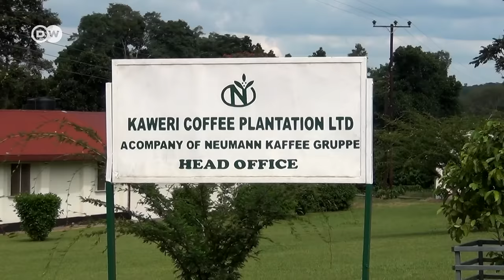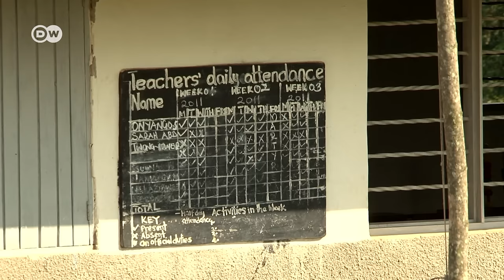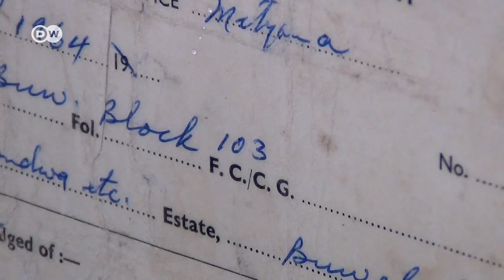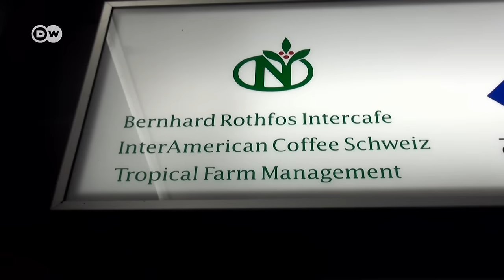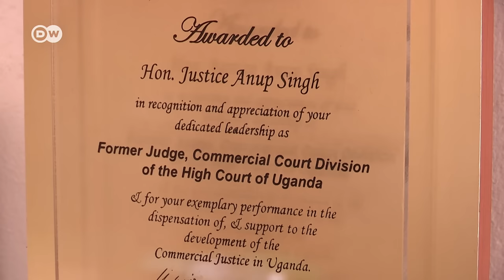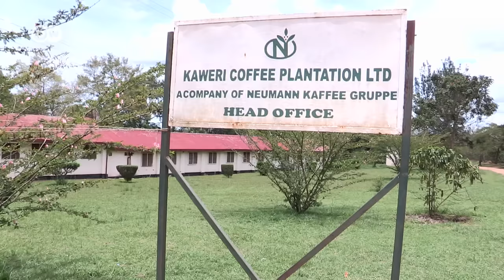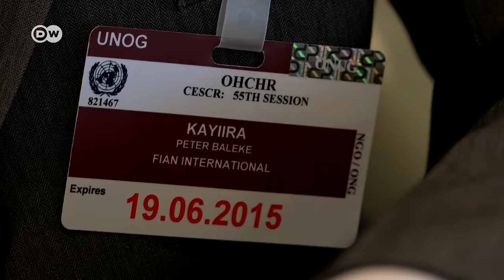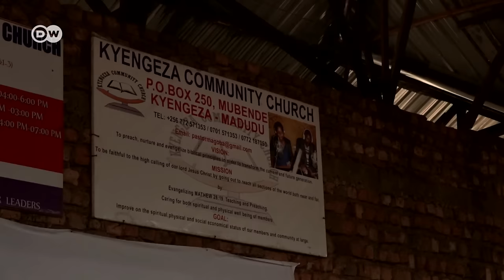The Mubende coffee plantation and the bitter taste of eviction | DW Documentary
Coffee production comes at a cost in Africa. 4,000 Ugandans living in Mubende were forced off their land to make way for a new coffee plantation in 2001.

The Hamburg-based Neumann group, a world leading raw coffee trader, were behind the new plantation which left thousands of Africans homeless. The military razed houses and huts to the ground in four villages, destroying fields and food supplies. The forced evacuation even cost the lives of a number of locals.

While one of many cases of land-grabbing in Africa, Mubende was among the first to be properly documented. Many of those evicted lost everything they had.

With the help of human rights groups they took the Ugandan government and the Neumann concern to court. The trial was dragged out over several years, however, until a ruling was finally reached in March 2013 - in favor of the plaintiffs.

In the spring of 2015 the UN Committee on Economic, Social and Cultural and Social Rights looked into the Mubende case, and called on the Ugandan government to restore the rights of the expelled small scale farmers. In July that year, however, the original judgment was provisionally overturned by the domestic appeals court. The case is now still pending. The victims fear they still have a long struggle ahead of them.